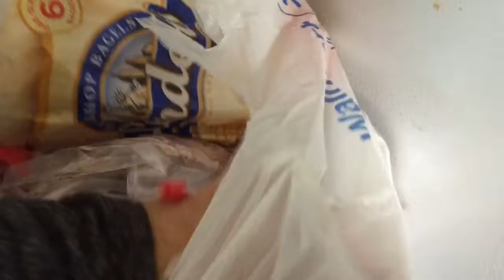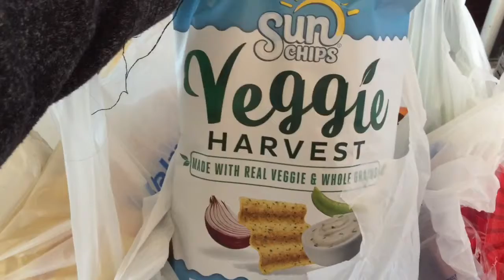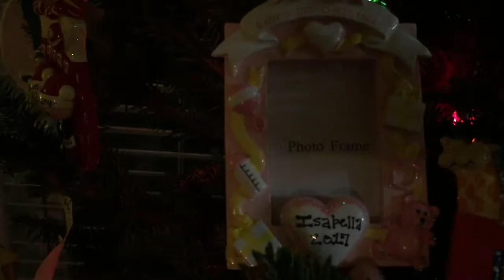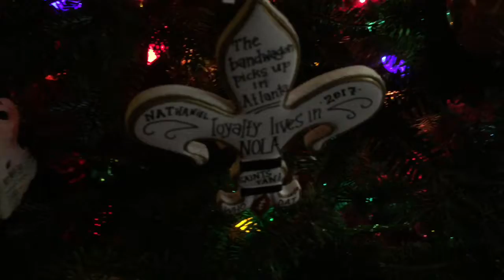Happy vlog Mas a day